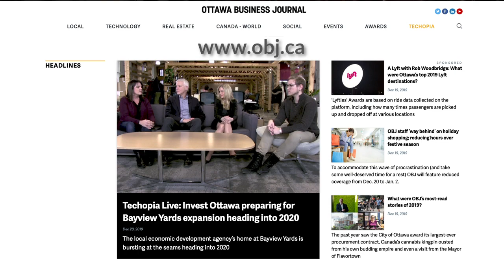Michael Curran says Keep Learning About the Fundamentals - Vulnerability in Business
TODAY'S GUEST: Michael Curran is President, Co-Owner of Great River Media, and Publisher of

Michael Curran is passionate about local media. He’s very modest about the impact he has on our community and the people he works with every day. Michael and I worked together for over 11 years and I learned a lot from his leadership. He talks about how people are the key to creating a successful business. He shares the struggle of losing his son to homicide and how you never recover from something like that. He also shares how the health care system helped him and his family heal.

Lessons shared by Michael:  Don’t get wrapped up in the technology of today. Realize there are other types of relationships and face-to-face is still important.

Connect with Michael on LinkedIn, Facebook, Instagram @Michael Curran and Twitter: @objpublisher

Vulnerability in Business

Leadership

Produced By OttawaBrands.com
Shot On Location Salient Marketing